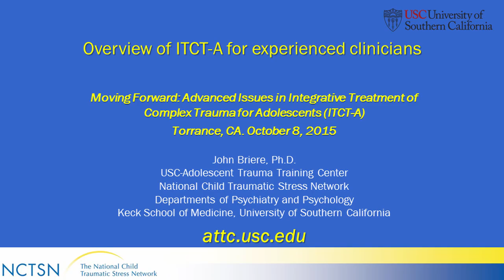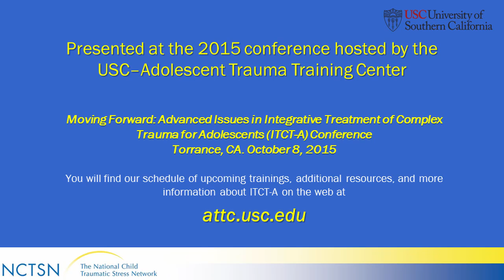USC-ATTC John Briere, Ph.D., ITCT-A for experienced clinicians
This talk explores the topic of Overview of ITCT-A for experienced clinicians. It was presented by John Briere, Ph.D. at the USC-ATTC conference Moving Forward: Advanced Issues in Integrative Treatment of Complex Trauma for Adolescents (ITCT-A) that took place October 8, 2015 in Torrance, CA.

The USC-ATTC is funded by the Substance Abuse and Mental Health Services Administration, U.S. Department of Health and Human Services (SAMHSA) grant number 1U79SM080022 as a Category II center of the National Child Traumatic Stress Network (NCTSN).